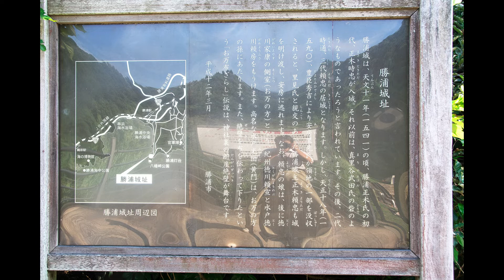八幡崎公園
南房総半島フォトツア－、八幡崎公園。